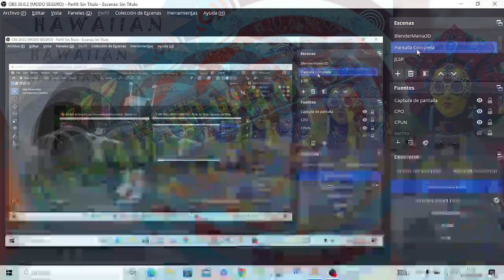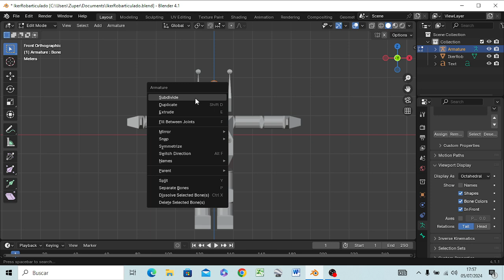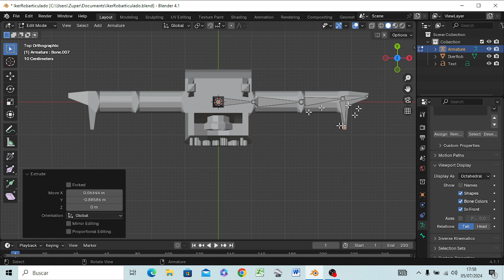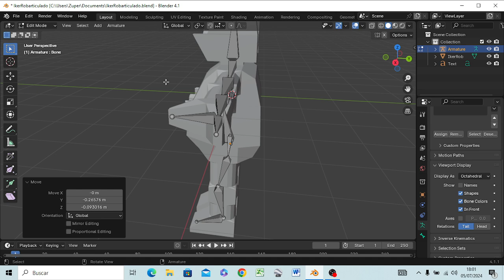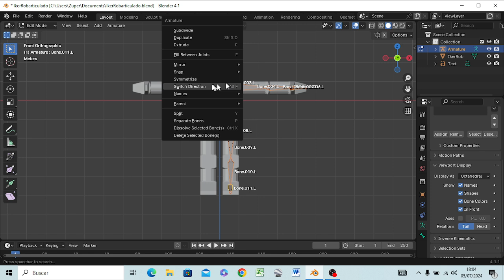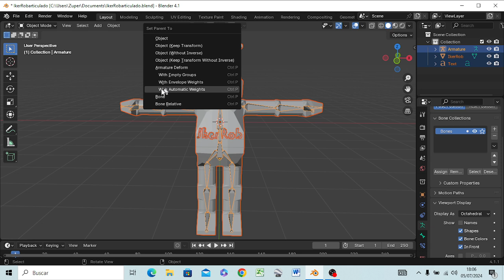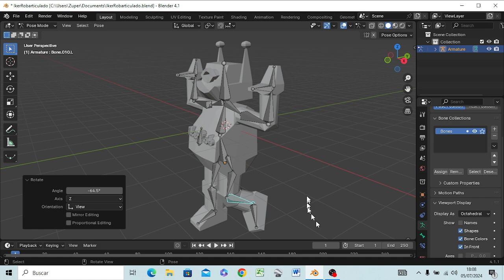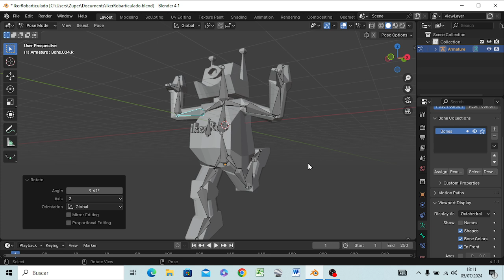BlenderMania3D: Unai BulgRob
Dedicado a Unai HawPi